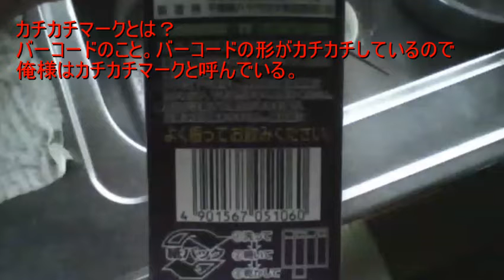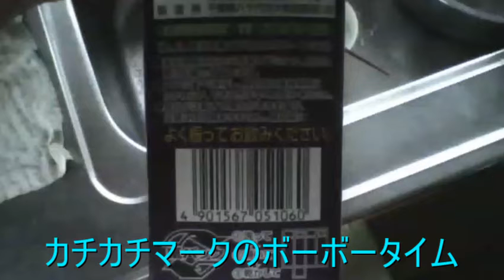【カチカチマークSmart】コーシン 潤い果実GRAPE100% 【世界のイケメン】